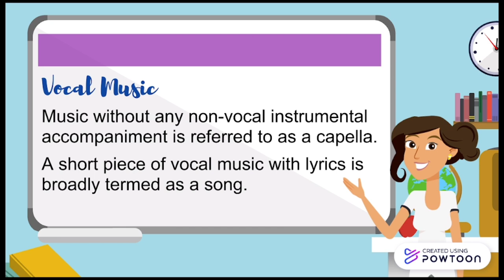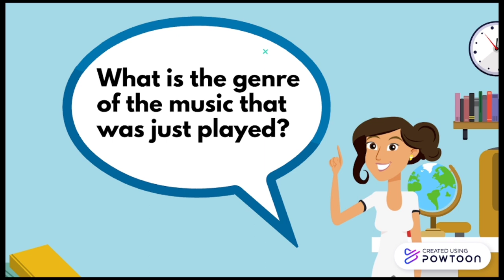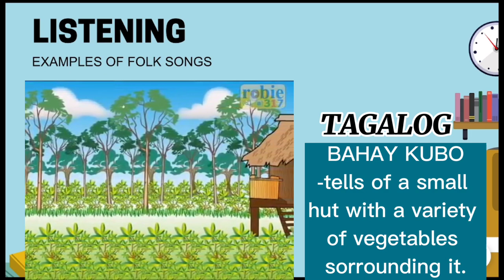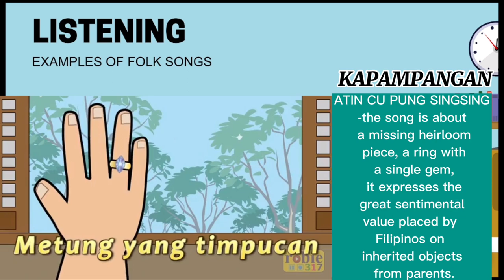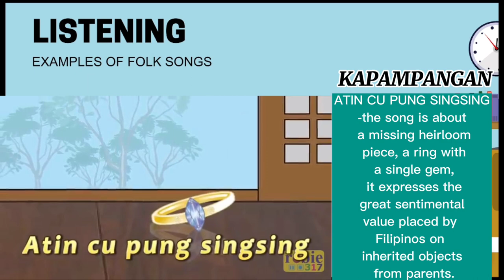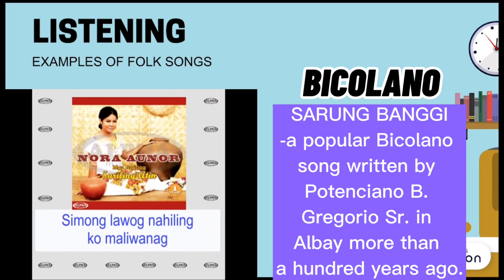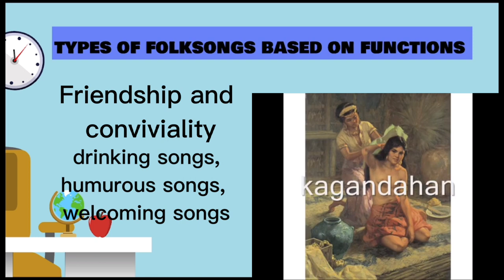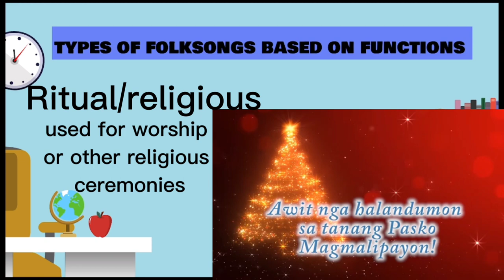Lesson 2: Folk songs from the Lowland Luzon • Grade 7 Q1